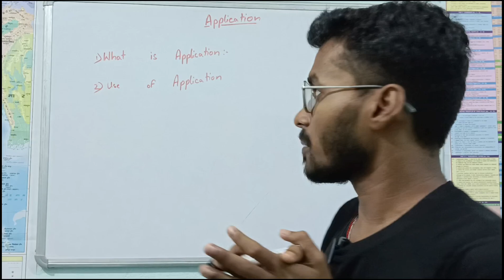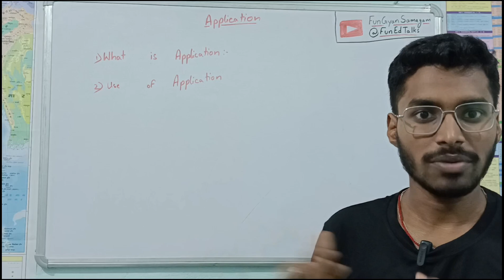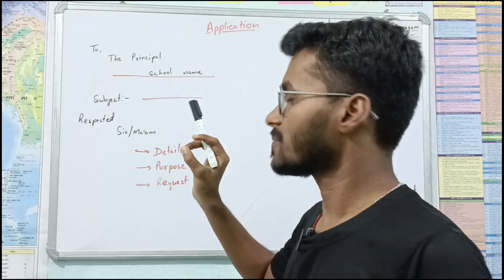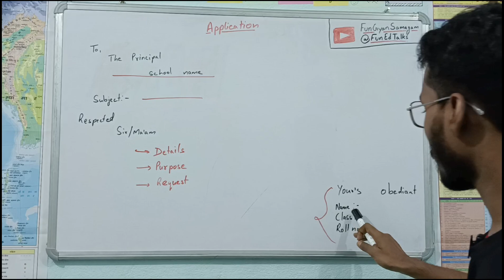How to write application in english | how to write application in english for school absence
how to write application for teacher job in private school
how to write application for leave
how to write application letter
how to write application for absent in school
application for sick leave
application for fever
application writing in english

Upcoming video topic

In this video i am teaching how to write application

[ GYAN SAMAGAM

To,

The Teacher

Fungyansamagam

Patna, Bihar

Subject: Application for Two Days Leave

Respected

sir/madam,

I am a student of your school, studying in 10th and I want to tell you that today I have to go to the hospital as I have an appointment with a dentist and it will take the whole day.

So,

Please grant me leave for two days because I am not able to attend the school. I will complete all my classwork and homework after attending class. I will be very grateful to you.

Thanking you

Yours truly and obedient student

Ranjeet Kumar

Class 10th

Gaya Samagam
Degrees Don't Define Potential